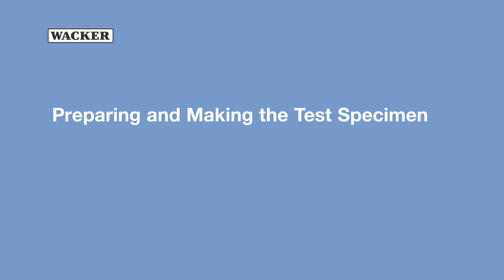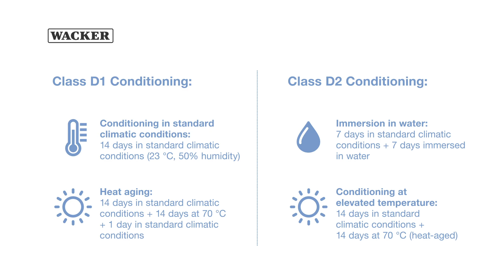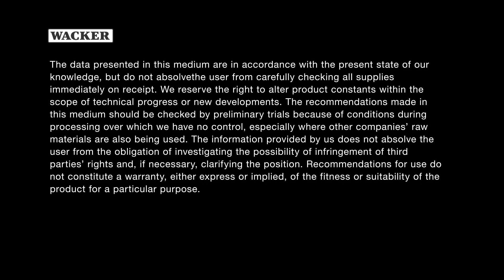Testing the Shear Adhesion Strength of Ready-To-Use Tile Adhesives (D1 to D2)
EN 12004 contains the specifications for classifying ready-to-use (RTU) D1 and D2 tile adhesive. Watch our video to get an insight into these tests at the Technical Competence Center in Burghausen.